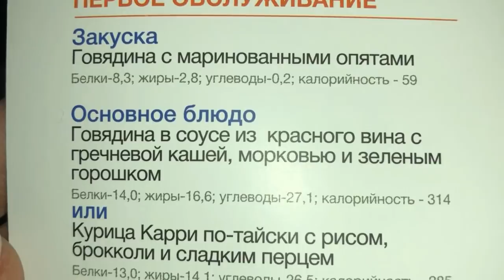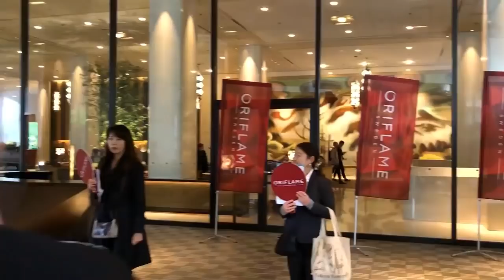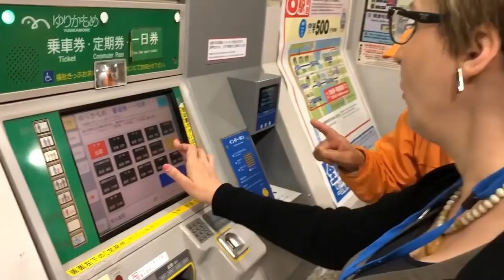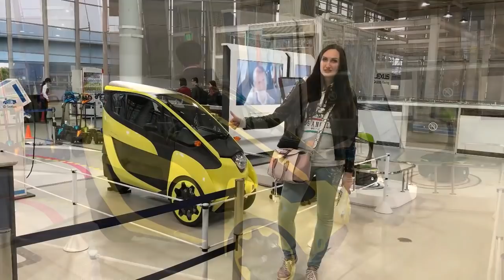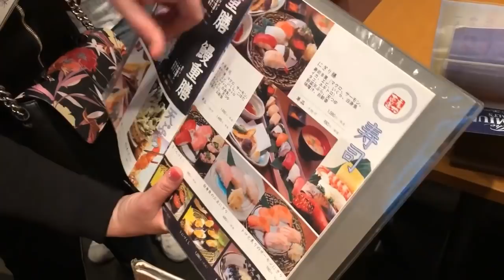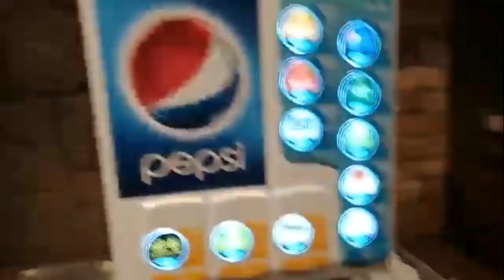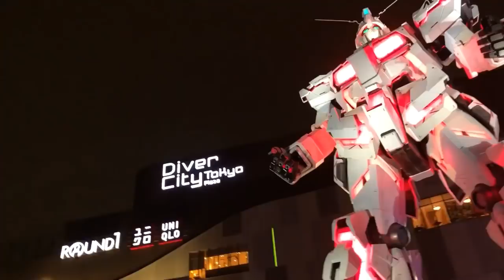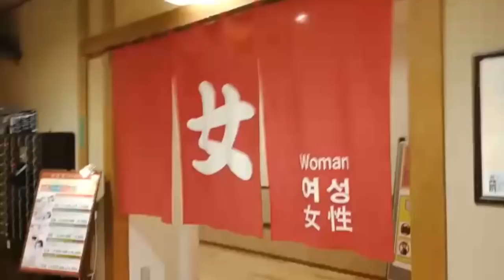Япония, Токио: 1 день. Метро. Остров Одайба. Машины будущего. Роботы. Осены - горячие источники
Начинаю монтировать ролики с Японии. По вашим просьбам делаю максимально подробными, чтоб рассказать об интересных фактах. Итак, первый день.
Что посетить в Токио? Мы об этом не думали. За нас продумал гид, чтоб максимально охватить ВСЕ за короткое время.

Мы не стали тратить время на заселение в гостиницу. Сразу отправились изучать город.
Первое знакомство с Токийским метро вызвало ШОК.
Затем развлечение на монорельсном транспорте - ТОКИЙСКИЕ горки...
Первое что мы посетили - остров Одайба.
Кто-то называет остров Одайба «мусорным», а кто-то — «островом будущего». Снаружи он впечатляет обилием футуристических объектов.
Всего несколько лет назад здесь была огромная свалка. Остров Одайба — новый район Токио, отвоеванный людьми у океана.
Машины будущего, роботы, Эйфелева башня, Статуя свободы...
Вечером закончилось купанием в осенах.. День был очень насыщенным.

Смотрите так же видео с других стран